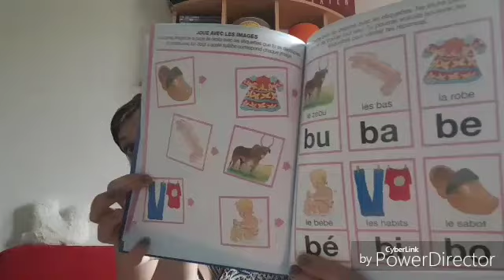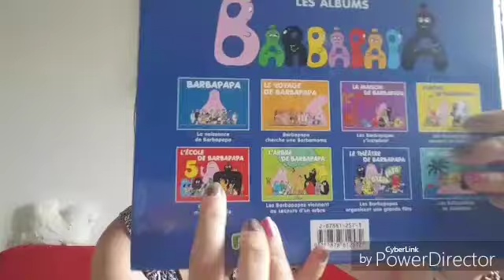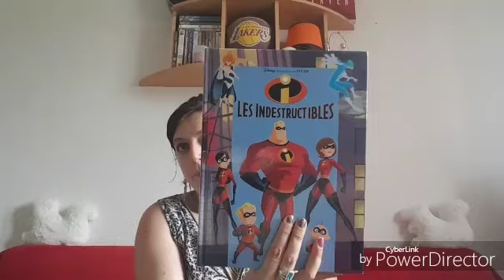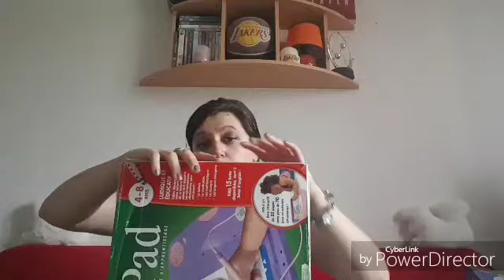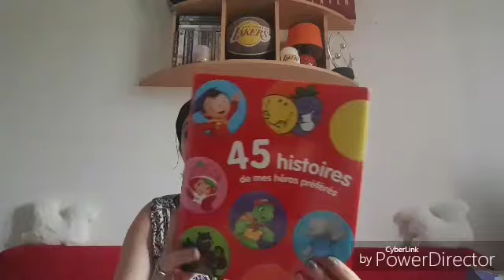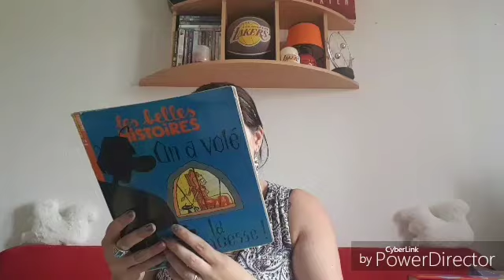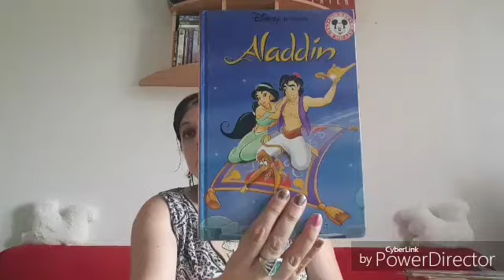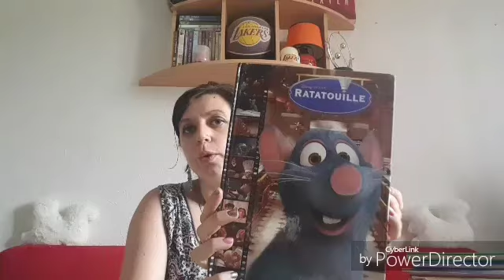Retour de vides greniers #6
Et oui encore lol on ne m'arrête plus hihihi
N'hésitez pas à partager liker et vous abonnés plein de bisous à tous
Mon Facebook